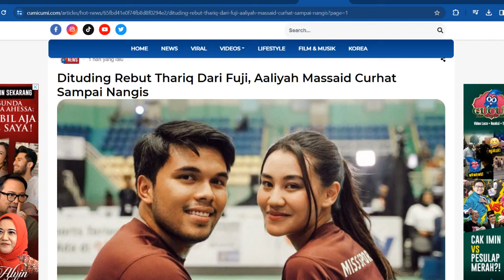Dituding Rebut Thariq Dari Fuji, Aaliyah Massaid Curhat Sampai Nangis